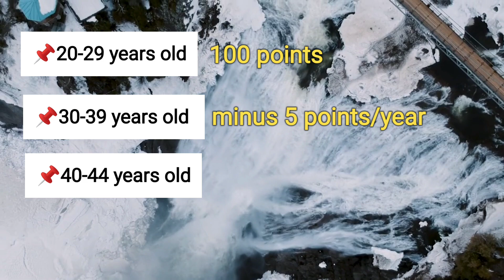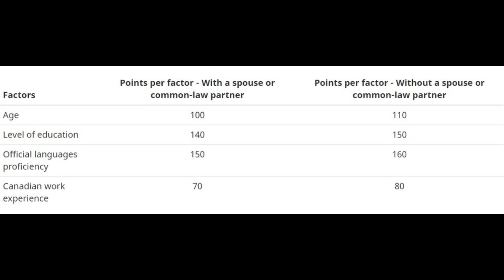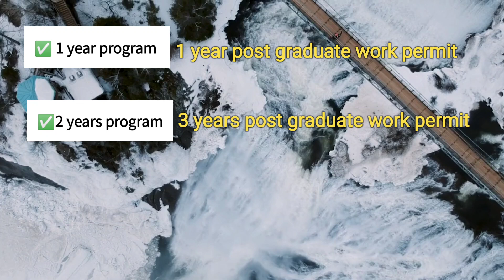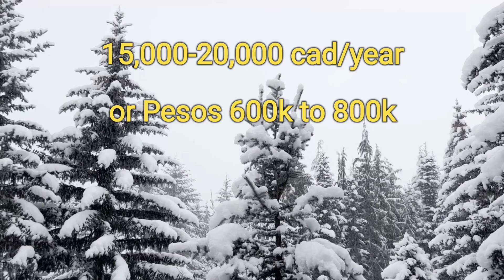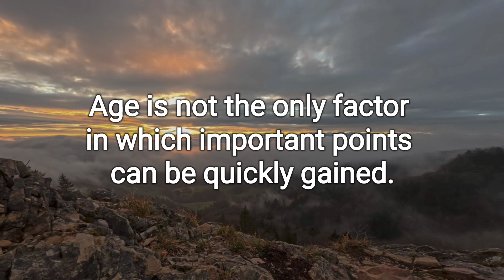BEST AGE TO IMMIGRATE TO CANADA | 5 WAYS FOR PERMANENT RESIDENCY | Express entry | ProvincialNominee